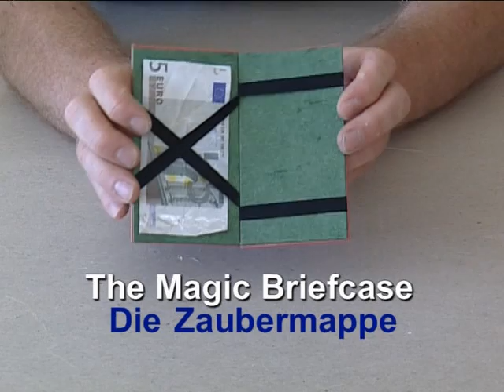Magic Briefcase / Zaubermappe